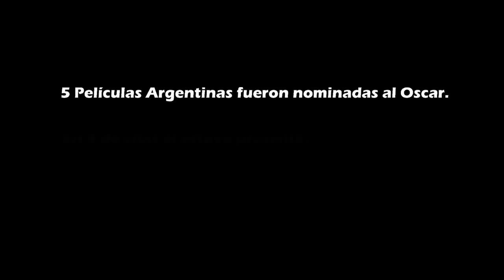Fermin Trailer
Tipo de producción: Ficción
Género: Drama
Duración: 109 m.
País de producción: Argentina
Dirección: Hernan Findling, Oliver Kolker
Guión: Oliver Kolker
Intérpretes: Hector Alterio, Gaston Pauls, Luciano Caceres, Antonella Costa, Luis Ziembrowski, Dalma Maradona, Rodrigo Pedreira, Silvina Valz, Oliver Kolker, Emilio Disi

Productoras:
INCAA(INSTITUTO NAL. DE CINE Y ARTES AUDIOVISUALES ARGENTINO
F & K

Idiomas: Español
País de estreno: Argentina
Calificación por edades: SIN DETERMINAR

Sinopsis: El Dr. Ezequiel Kaufman entra a trabajar como médico en un neuropsiquiátrico. Entre sus pacientes descubrirá uno en particular, Fermín Turdera, que tiene un único familiar: su nieta Eva, criada por él. Internado por más de 10 años, Fermín reúne características peculiares no comprendidas por otros médicos. Ezequiel descubre que sólo se expresa a través de frases que ha escuchado en tangos. A partir de este descubrimiento y una intensa relación entre el psiquiatra y su paciente, Fermín revelará la gran época y costumbres de la Argentina de 1940, la relación con sus amigos más íntimos, los celos y traiciones y a Zulma Prando, su gran amor.